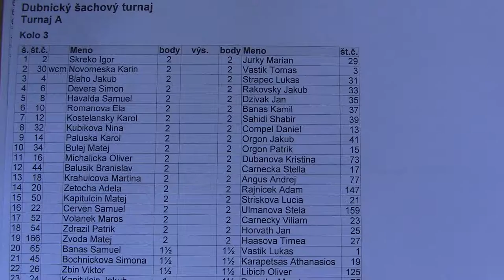3.1. Igor Škreko - Marián Jurky 0:1